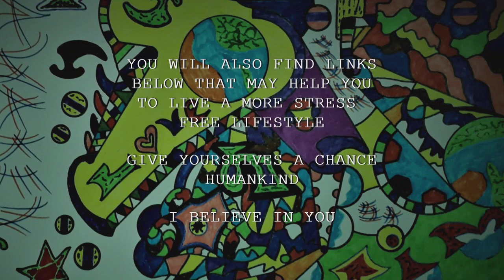VLOG 001 A TIME TO SHINE - BE BRAVE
Poetry followed by opinion on changes within our DNA and affects.

This is a creative channel that is aimed at helping beautiful humankind in your awakening process.

Through the use of poetry, songs and short stories I will try help you to raise your individual vibrational energy, this in turn adds to the collective conscious awareness and WILL help to cleanse this world of low vibrational energies.

All you need to do is trust and believe in yourselves. You are ALL worthwhile and you are ALL worthy of a beautiful love filled life.

Check out the links below to the self help videos and vast array of knowledge and wisdom that can help motivate you on your journey of awakening.
These wonderful human beings are all playing a vital role in the ascension process... you ALL are. It just takes is a willingness to change.

Kaypacha is, in my opinion, a real character. His knowledge of astrology and how the planets have an affect on humankind is spot on.
Many times I have watched the Pele report and resonated with Kaypacha. He puts his understanding across so that all can understand what he means, a true artist when it comes to laymans terms.. love this guy.

Eckhart Tolle expresses how to live in the "now" moment. This wonderful expression of consciousness is well worth a listen.

The Steve Nobel channel is great for meditation and affirmations. I have cleared low vibrational energies and blockages by participating in many a Steve Nobel med !

Daniel Scranton channels the 9th Dimensional Arcturian council.
It takes around 2-3 minutes for him to connect via the light language he uses so bare with it or forward to 2.5 minutes.

Marisa Peer can help you change your life for the better. Please check out her channel as she really is top of the tree when it comes to self help in my opinion.

Teal Swan can help you to help yourself to heal. Please check out her channel and see what resonates.

Another meditation channel that I use. Good for stilling the mind.

Esther Hicks channels Abraham and this information will change your life.

If it resonates then take from it what you will humankind ❤🙏🙂

Books
Codependent No More: How to Stop Controlling Others and Start Caring for Yourself.
Having read Melody Beatties' book codependent no more I realised that I was codependent !
I'd never heard of the term. I soon realised that I was VERY codependent.
This book can help you understand YOU better..

The Power of Now: A Guide to Spiritual Enlightenment: (20th Anniversary Edition)
Eckhart Tolle can help you to focus on the "now" moment. This expression of consciousness is, in my opinion, a very beautiful creation.

Journey of Souls: Case Studies of Life Between Lives
This book by Michael Newton PHD really can open your mind to the possibilities of what happens inbetween the lives that we live.
I truly enjoyed reading this book.

If any one of you are struggling with life and are having thoughts of harming yourselves or others then please follow the link and contact The samaritans.. they helped me once... and remember.. YOU ARE WORTHWHILE AND VITALLY IMPORTANT IN THE ROLE YOU PLAY IN THIS GREAT TAPESTRY OF LIFE UPON PLANET EARTH XXX

I hope you all enjoy the content of the channel.
Love ya humankind x